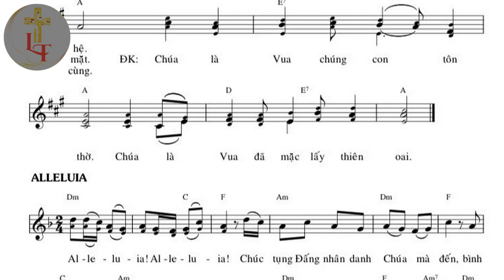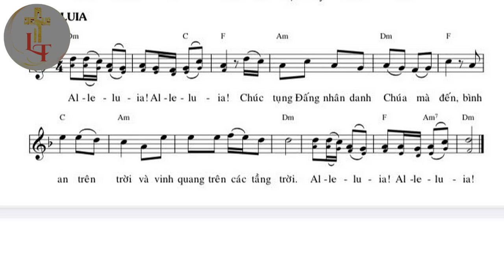Bè 1 - TV 92 & ALL - CN 34 TNB - Tác giả: Lm Thái Nguyên - Trình bày: Long Triều